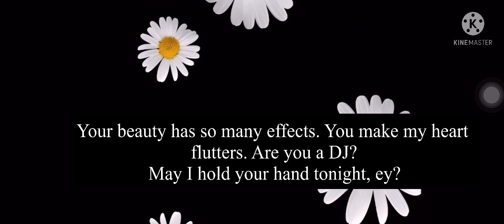Jenlisa Oneshot Teaser || Run Away From Your Youth